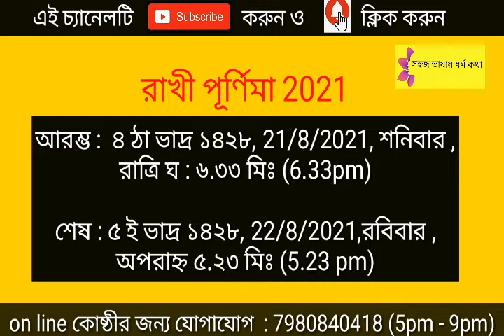রাখী পূর্ণিমা 2021 সময় নির্ঘন্ট || Rakhi purnima 2021 date & time